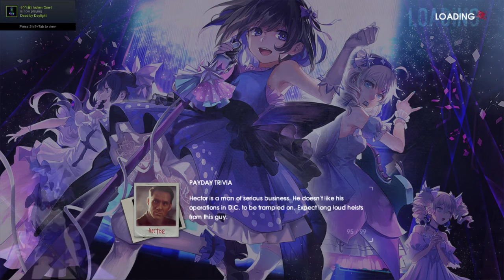Payday 2 The White House | DSOD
RougeZerk!!!